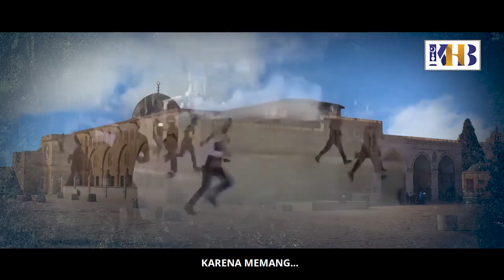KENAPA KITA HARUS BANTU PALESTINA ❓️❓️